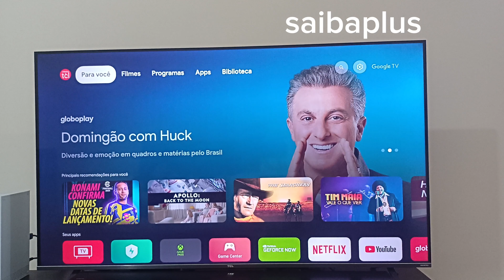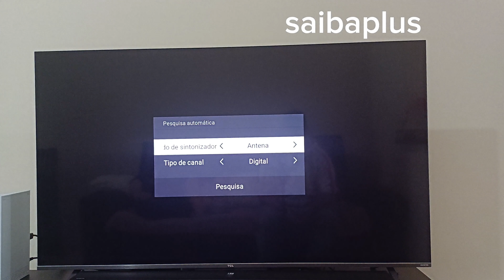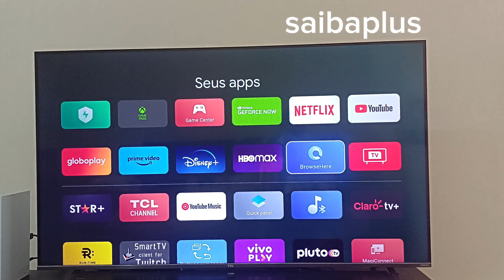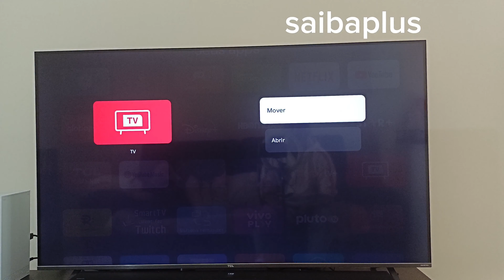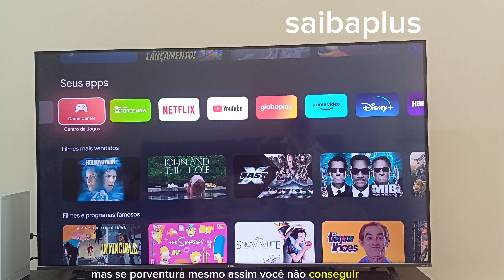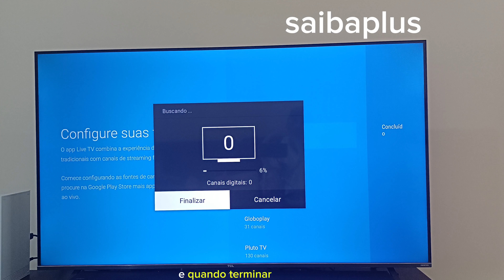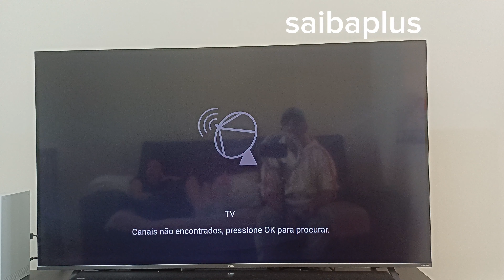com ligar o modo tv na tv tcl